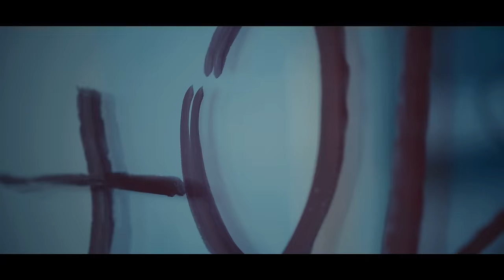THE DARK - Where's Your God (Official Music Video)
Our brand new album "Hostile Gospel" is out now!

Lyrics:

They come to sell you a ticket
A freedom for the wicked
A faceless fear that swallows
Leaving you so hollow

Pretend to save us
Then they will enslave us

So where’s your god
Check your status
Fuck the ones
Who try to tame us
Yeah

I know that life can take you
Spit you out and break you
But your life can’t help it
Just a way to hide it

No one can save us
The biggest lie, the biggest failure

Check your status
Fuck the ones
Where were you
When I needed some help
So where were you
To get out from this hell

Lifetime spent on your knees
Searching for truth in deceit

I don’t give in (Repeated)

How could you leave me to die
How could you leave to cry
Laying in a hole
Buried in the ground

Yeah
Where were you